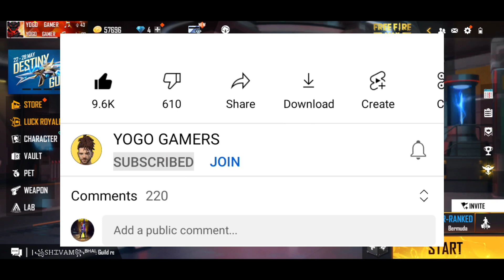HOW TO UNLOCK LEGENDARY OUTFIT BUNDLE IN FREE FIRE LAB NEW SECTION FREE BUNDLE KAISE MILEGA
how to unlock legandrey outfit bundle in free fire
how to unlock lab legendary bundle
how to unlock lab in free fire
how to unlock cobra bundle in free fire
how to unlock booyah day bundle in free fire

free fire lab unlock
free fire legendary bundle
legendary outfit bundle
free fire lab event today
free fire ka event